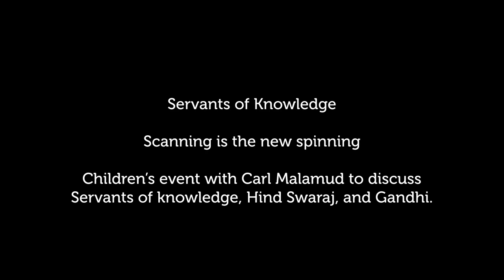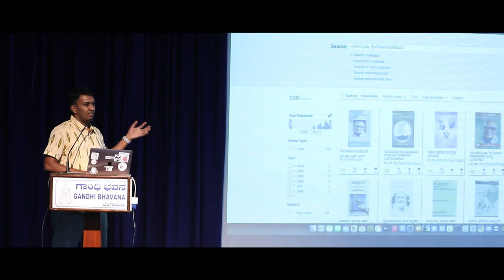Servants of Knowledge at Gandhi Bhavan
200 students came to Gandhi Bhavan ("House of Gandhi") to learn about Gandhi and other resources available on the Internet Archive. Speakers include Carl Malamud of Public Resource, Dr. Lawrence Liang of the Ambedkar University School of Law, and Ohmshivaprakash HL, operations manager for scanning and many other things.